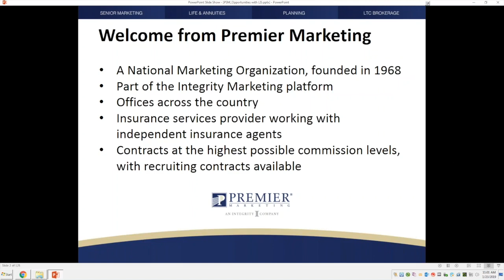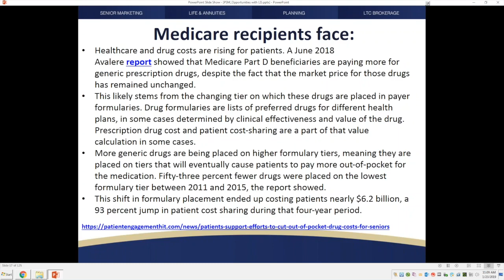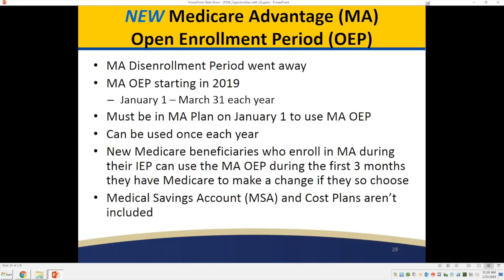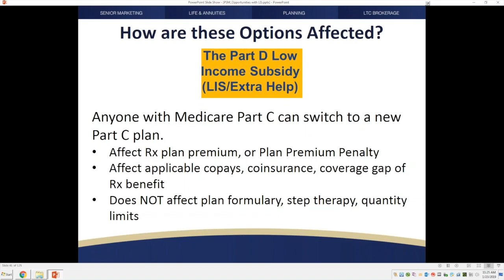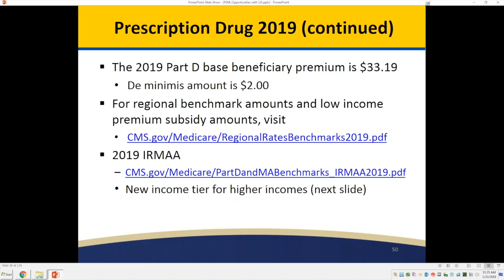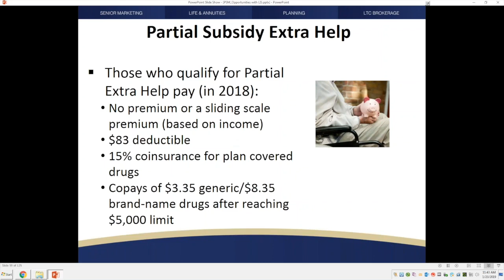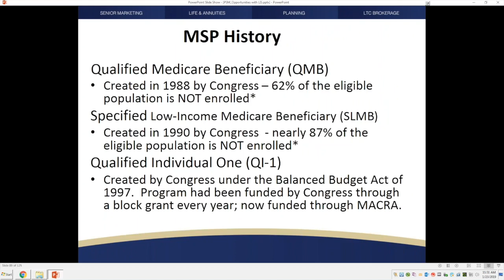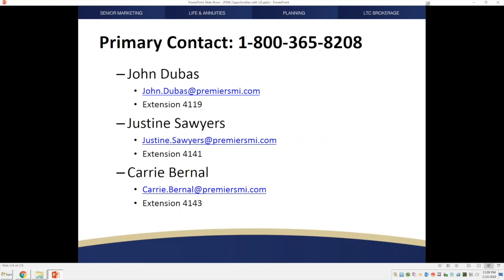Opportunities with LIS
2019 brings changes in how often those qualifying for income/asset-driven Special Elections Periods can be used, but not the value these programs bring to those who qualify.  The differing SEPs make differing prospects available to you as well.  The “Extra Help” Low Income Subsidy program provides crucial assistance to many who may not be aware of the fact that they may qualify.  Join us to learn how to leverage this assistance to help you profitably market Medicare health programs all through the year.